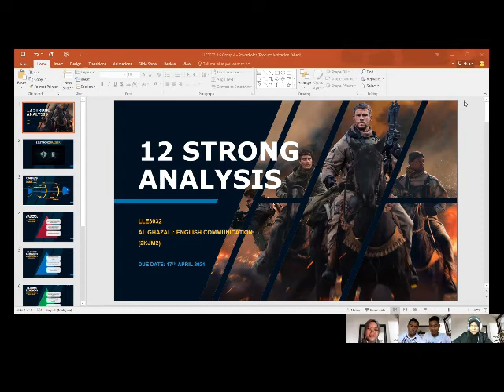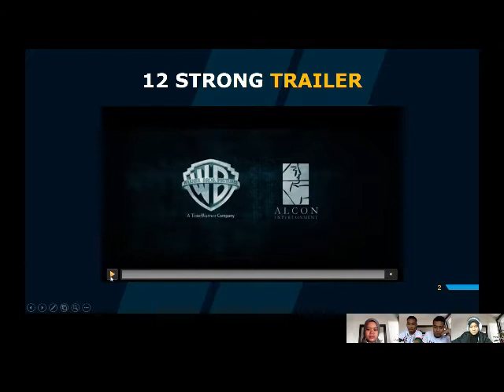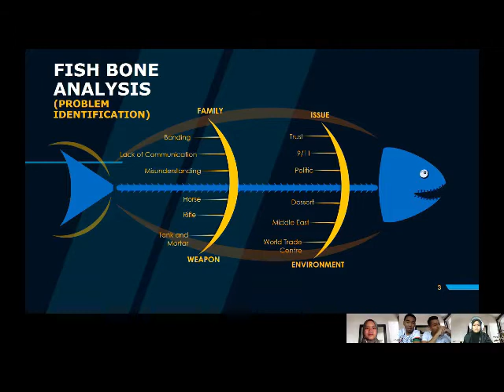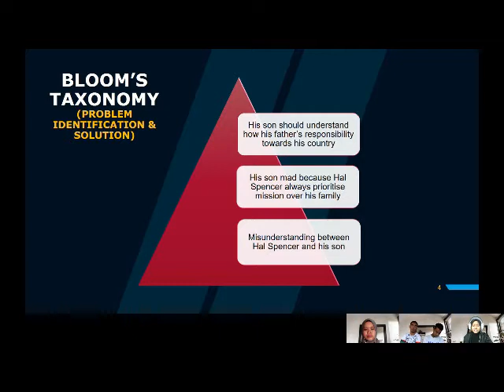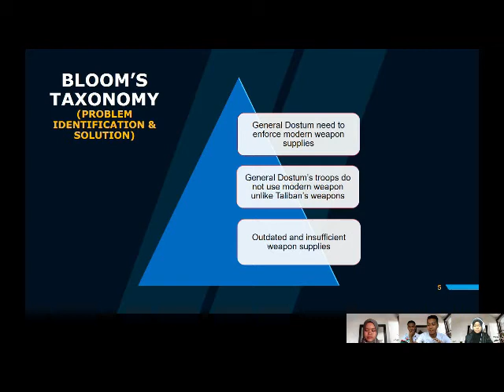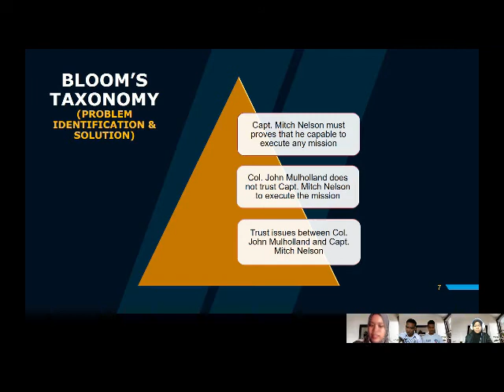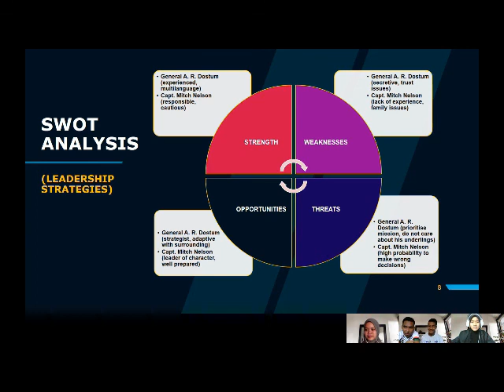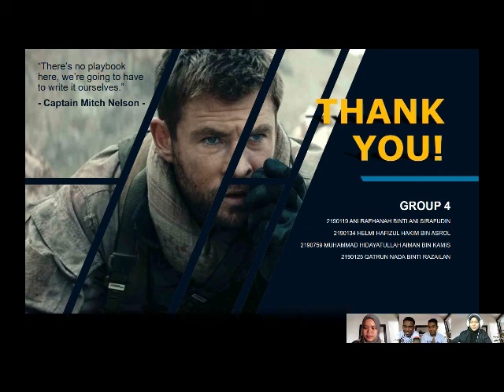[GROUP 4] '12 STRONG' (Chris Hemsworth) MOVIE ANALYSIS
THIS VIDEO ARE MADE UNDER SUBJECT LLE3032 AL-GHAZALI: ENGLISH COMMUNICATION.

The task is to analyze the movie in terms of:
a) problems identification and solutions
b) the leadership strategies used in executing the mission.

All of it need to utilize the critical thinking theories/ strategies learned during class.